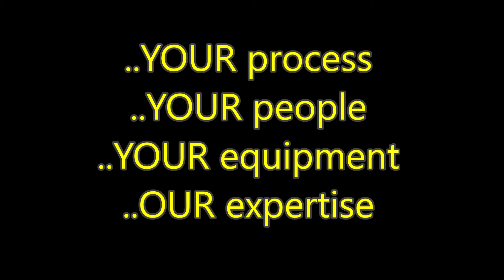Do you dream of improvement?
MAT helps businesses identify problems and areas for improvement in their processes and ensure your people and assets are included.
Let us guide you towards achieving your dream.